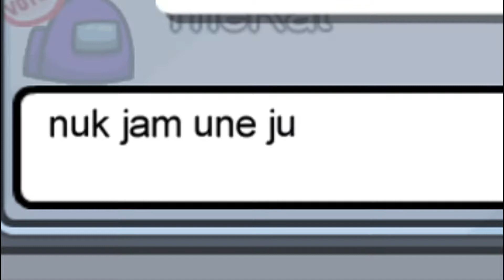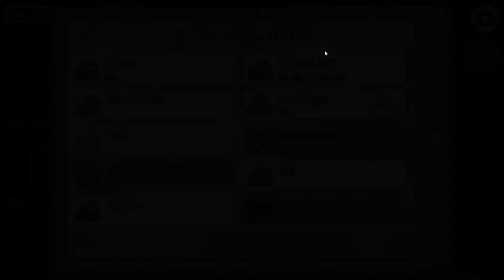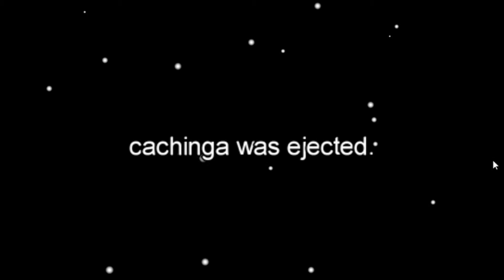Among Us Mbreti DDD dhe Enveri loja per pushtet | Lojera Shqip | Kush eshte vrasesi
OGS - ONLINE GAMING STYLE - Among us
PC Setup
▪️BitFoce ARGB-4 Transpartent Tower Case
▪️600W 80+ Gold Modular, Kolink Enclave.
▪️Ryzen 7 2700x 8C/16Th up to 4.3GHz.
▪️240mm Liquid Cooling RGB Alseyse H240
▪️B550M Asrock Pro 4 Motherboard
▪️16GB DDR4 3200MHz RipJaws
▪️512GB SSD m.2 NVME Super Fast.
▪️RTX 2060 Super 8GB GDDR6 Palit.
Give away at 1000 SUB
PACI DHE DHENCI
OGS is an Albanian Gaming Channel